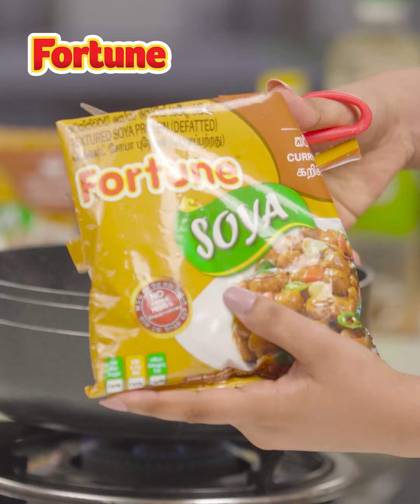Fortune - Recipe Series - Soya | Masala Soya with Potato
Spice up your dinner routine with our Masala Soya Curry with Potatoes!

Watch as we blend aromatic spices with hearty potatoes and nutritious Fortune Soya for a mouthwatering dish that's sure to impress.